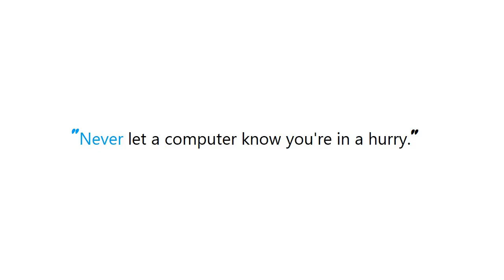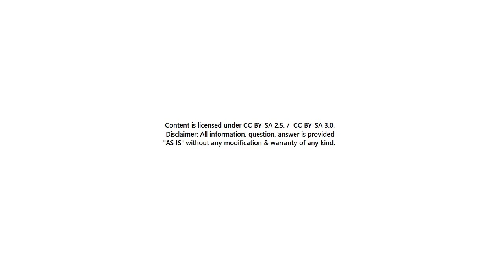PYTHON : Python Regex instantly replace groups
Guide : [ PYTHON : Python Regex instantly replace groups ]